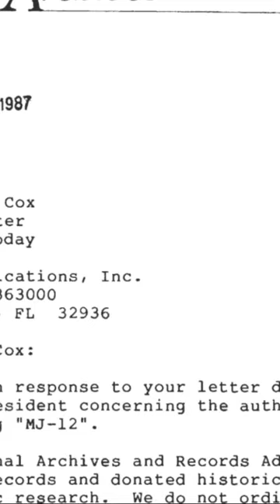MJ-12: Secret Alien Treaty?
Majestic-12 was an alleged, secret committee set up under President Truman in the wake of the Roswell crash. While long rumored, its existence has never been confirmed and document searches show no records. But government insiders have long speculated something like this may have taken place - but there is no evidence. However, both Oppenheimer and Einstein wrote a memo outlining how humans could exist cooperatively with aliens.